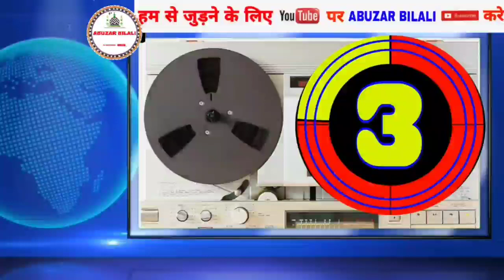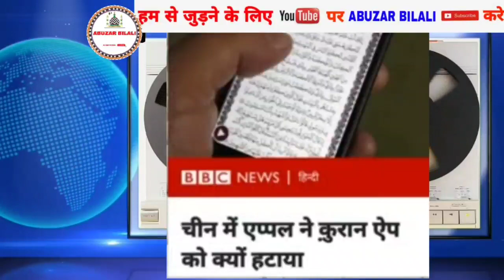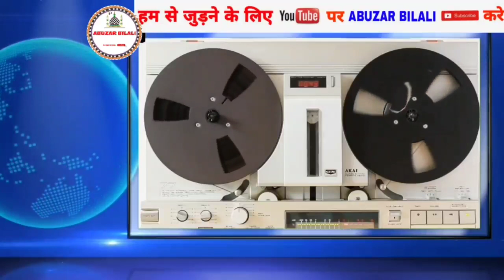अफ़्सोस नाक ख़बर आई क़ुरआन को लेकर